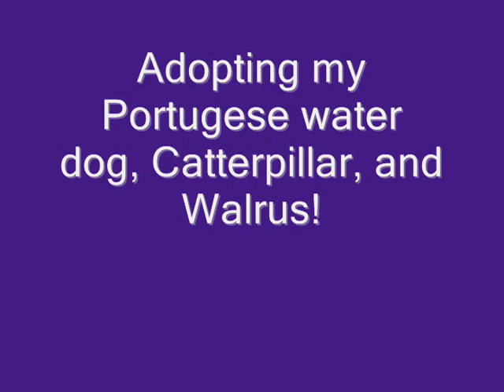Adopting 3 webkinz!!! Portuguese water dog, Walrus and caterpillar.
Adopting my Portuguese water dog, walrus and caterpillar.